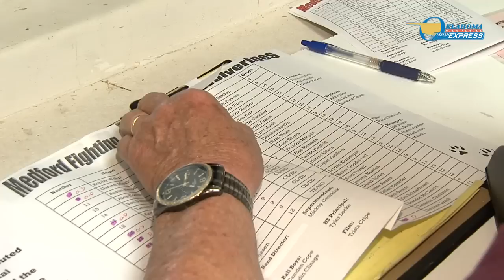Sports PA Announcer Celebrates 50 Years Behind the Mic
OHSSE Feature on high school football and basketball PA announcer, Homer Holden, who recently celebrated 50 years behind the mic for Medford High School.  The Oklahoma High School Sports Express airs first on Sunday nights at 10:30 on FOX25 in Oklahoma City and at the same time on KWHB-TV47 in Tulsa.   The Express then replays over 150 times around the state on local stations in Enid, Stillwater, Ponca City, Broken Arrow, Lawton, McAlester, Tulsa and on Pioneer DTV.   Every episode of the Express can also be seen on their This video is not to be used without permission.